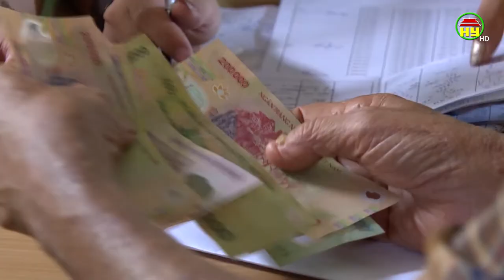Chủ tịch nước dự Lễ phát động hưởng ứng tháng hành động vì NCT Việt Nam